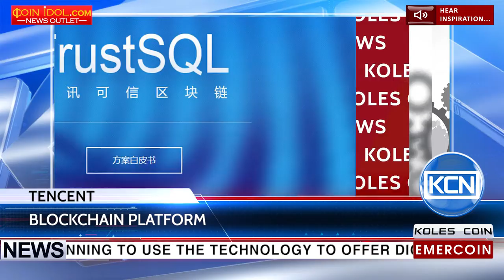KCN Chinese internet conglomerate builds blockchain platform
Tencent is building a suite of blockchain services. The firm is planning to use the technology to offer digital asset management, authentication and "shared economies". Tencent sees the project TrustSQL as an open-ended one that encourages collaboration with other firms. TrustSQL is set to leverage the technological resources of the company to push the platform.